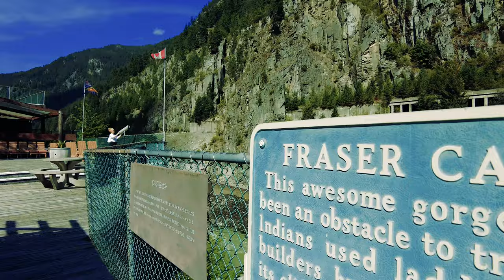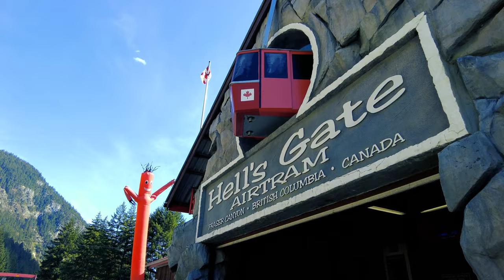Awesome Gorge | Explore the Gorge | Hell’s Gate | Simon fraser river vancouver one day Trip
Awesome Gorge | Explore the Gorge | Hell’s Gate | Simon fraser | BC Canada, 43111 Trans-Canada Hwy, Boston Bar, BC V0K 1C0
Let's rewind to Simon Fraser's wild journey through the Gorge! Can you feel the thrill of Hell's Gate? Let the adventure begin! Get the whole fam ready for an epic ride through the Simon Fraser Gorge! Feel your heart race with the rush of the speedy river. Psst, here's a tip: consider bunking overnight in Hope or Harrison Springs.